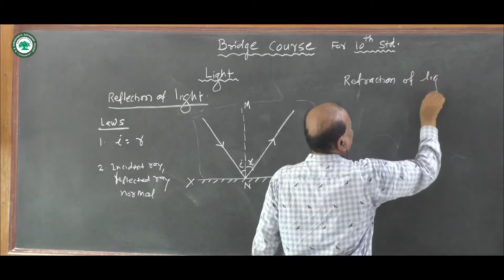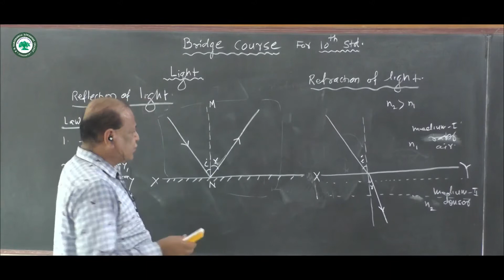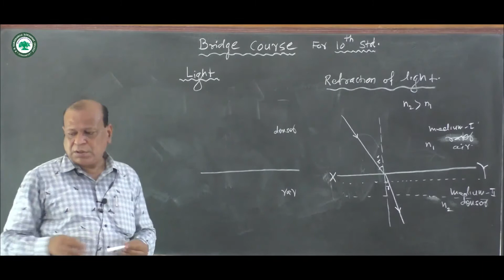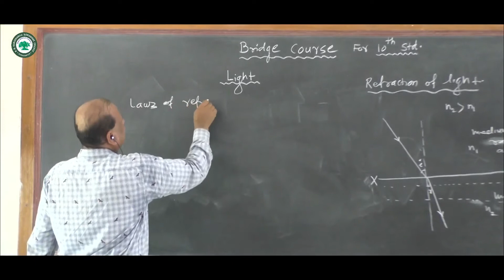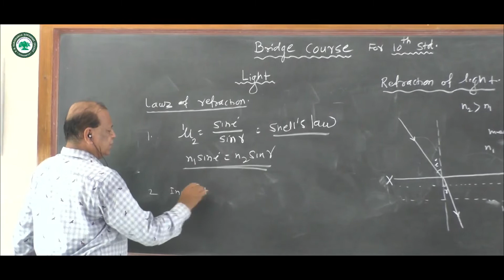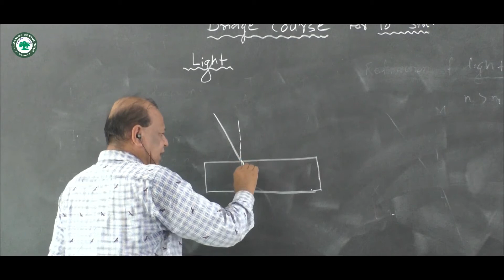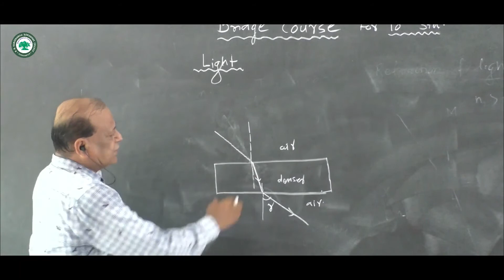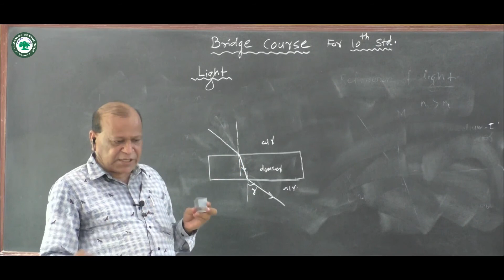Bridge Course (Physics) || Topic:Light Part 2 || By Prof. Sanap K.B.